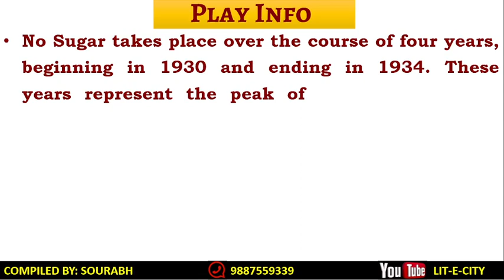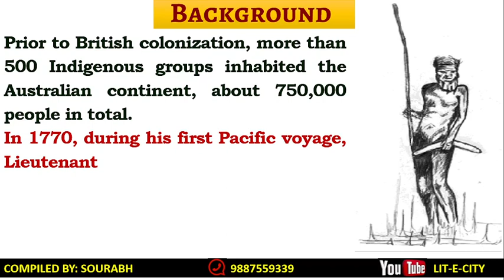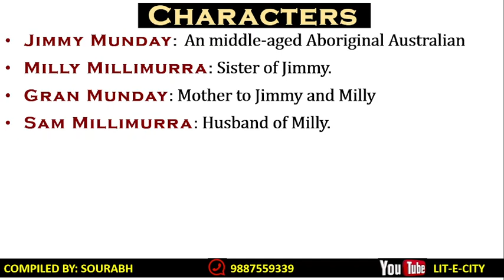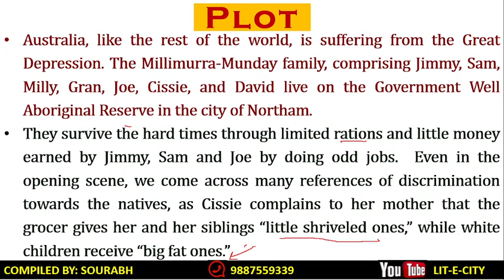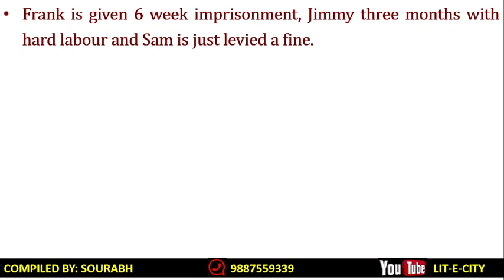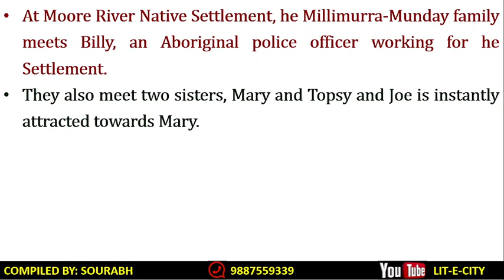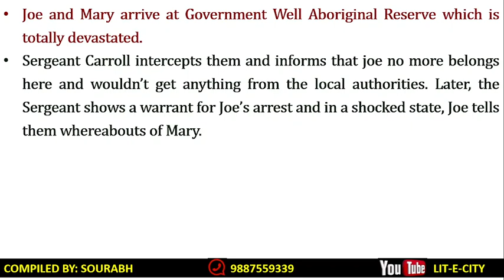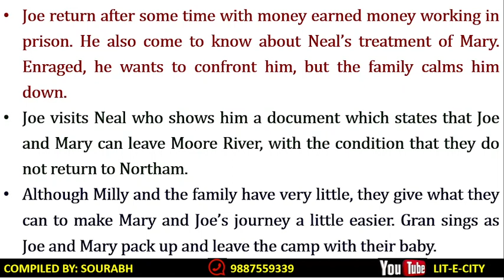NTA NET English: No Sugar by Jack Davis- A Critical Analysis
Jack Davis is one of the most prolific aboriginal writers from Australia who himself was a leading activist fighting for the rights of the Aboriginals.
His play, No Sugar is an acclaimed work of Post Colonial writings as it showcases the plight of exploited native Australians and the battle for survival among tough conditions.
A very important video for all the UGC/NTA NET English aspirants and students of Literature.